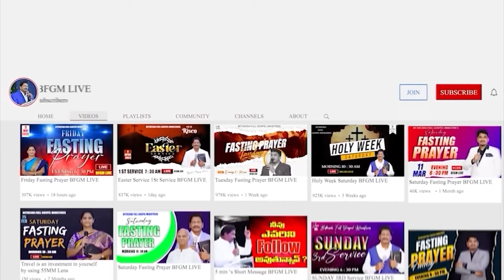Today's promise 08.03.2024 | BFGM LIVE